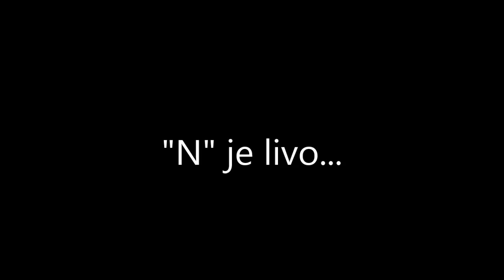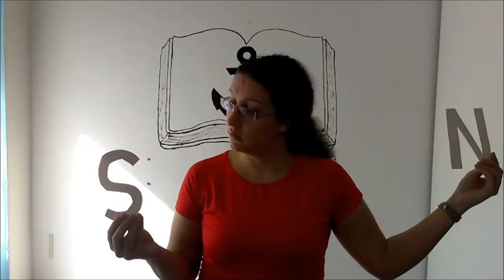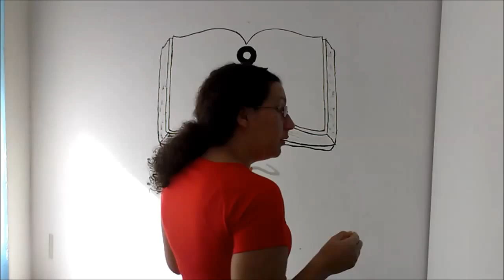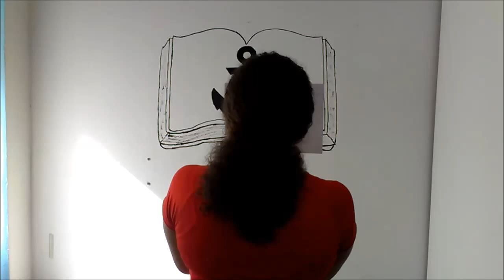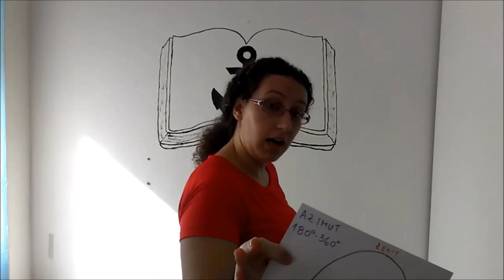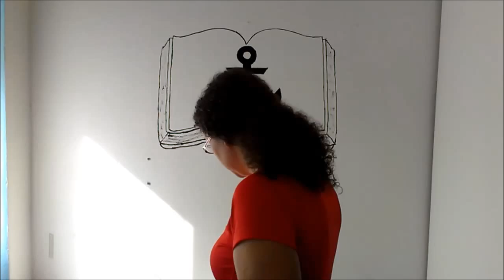North je livo...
Kamera dodaje 10 kili, virujte mi na rić LOL.
Crtala sam nebesku sferu sa grupom kandidata i pokušaj je neslavno propao. Na kraju dana svi smo bili živčani i frustrirani, ja jer ne znam u čemu griješim, a oni jer ne znaju sve što ne znaju niti ono što bi ih ja trebala naučiti. Ja stavila N livo, ali kako je N livo i zašto je N livo ili desno? Nažalost, kasno mi se upalila lampica da oni perceptiraju north kao stranu svijeta na merkatovoj karti, a nisu se prebacili u gledanje obzora i gdje je north na obzoru iliti horizontu. Sad čekam slijedeći sat po rasporedu da prezentiram ovo svoje pripremljeno objašnjenje u nadi da sam pogodila srž problema i da će sad biti puno jasnije što je sfera, horizont i nebeski ekvator i zašto je "N" livo. Provela sam valentinovo frustrirana jer sam zakazala kao predavač i nisam postigla konačni cilj - transfer znanja. Taj dan sam samo stvorila konfuziju prema astronomskoj navigaciji i to je ono što me najviše boli. Ali učiš svaki dan, a tako je i taj. Sad znam da i ovaj dio treba ubaciti u početak objašnjavanja nebeske sfere i greška se neće opet ponoviti. Isprika trenutnoj grupi i nadam se da ćemo zajedničkim trudom u naredna dva dana druženja uspjeti zapaliti iskru znatiželje prema Astronomskoj navigaciji.